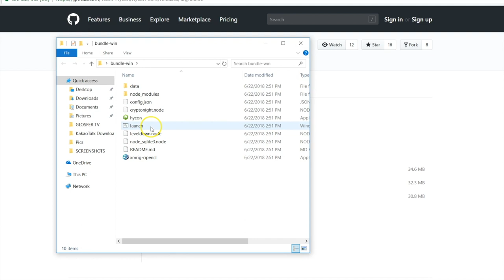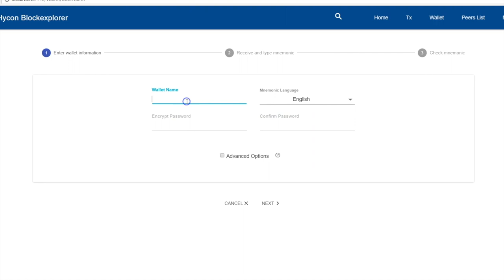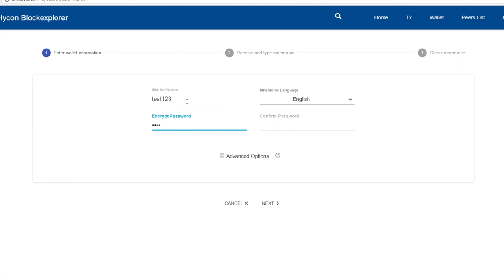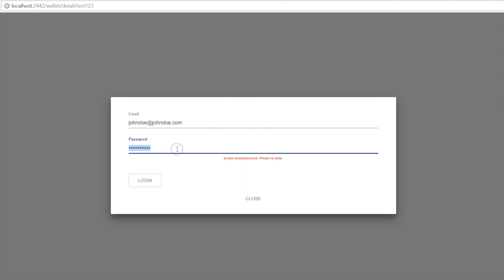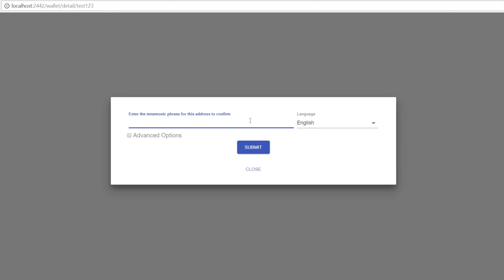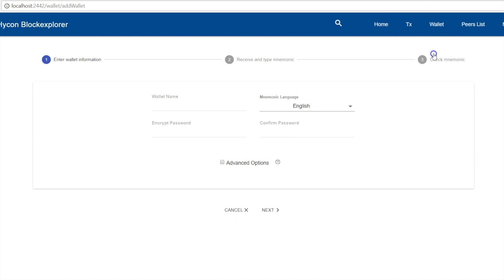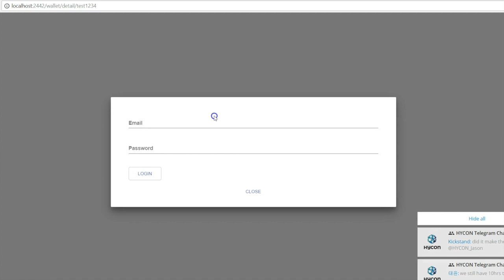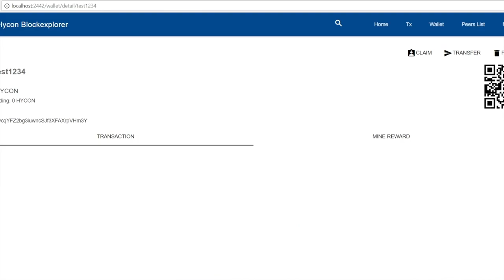OKEX Vote Thank You! Wallet Guide!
Glosfer CEO, Taewon Kim, announces our OKEX voting win! Thanks for all your generous support!

HYCON is going on OKEX - it's time to celebrate!

In order to prepare, Josh Igoe gives a walkthrough on how to use the HYCON wallet!

See you at the exchange!